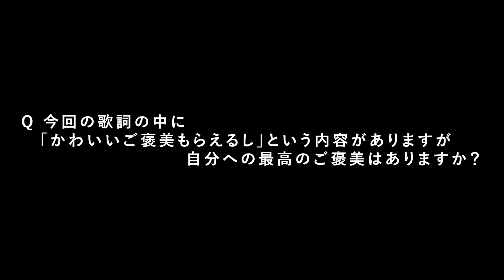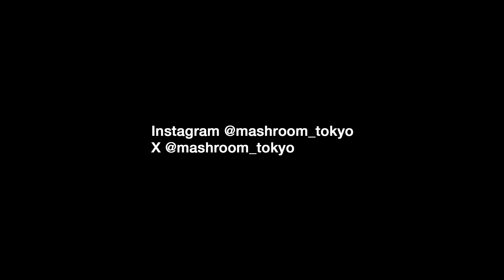FRUITS ZIPPERがオリジナルソング披露！ゼスプリCM&メイキング＆インタビュー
FRUITS ZIPPERが動画では「FRUITS ZIPPER」改め、「キウイフルーツジッパー」として、キウイブラザーズと共にビタミンCや食物繊維、カリウムなど、日常生活で積極的にとりいれたい10種の栄養素が含まれたゼスプリキウイの魅力をオリジナルソングとダンスで披露！